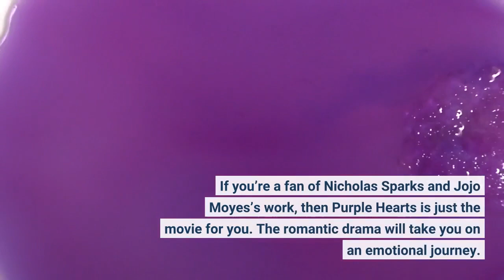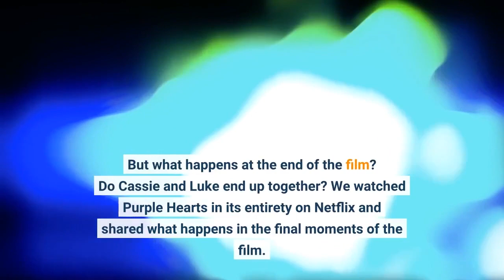Purple Hearts ending explained and spoilers Do Cassie and Luke end up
Purple Hearts. (L to R) Sofia Carson as Cassie, Nicholas Galitzine as Luke in Purple Hearts. Cr. Purple Hearts starring Sofia Carson and Nicholas Galitzine is now streaming on Netflix. The new Netflix original movie is based on the novel of the same name by Tess Wakefield and tells an unforgettable love story between an aspiring musician and a troubled U. S. Marine. If you’re a fan of Nicholas Sparks and Jojo Moyes’s work, then Purple Hearts is just the movie for you. The romantic drama will take you on an emotional journey. At one point you’re laughing, the next you’re crying. Still, you can’t help but see the movie through to the end to see how everything turns out for the main characters. But what happens at the end of the film? Do Cassie and Luke end up together? We watched Purple Hearts in its entirety on Netflix and shared what happens in the final moments of the film. Whether you need a recap or just some clarification on what happens at the end, we shared the ending below! WARNING: Major spoilers from Purple Hearts ahead! Purple Hearts endingAfter Cassie confronts Luke about his involvement with Johnno, she kicks him out of her house and tells him he has until she gets back from her show to get his stuff and leave. She also tells him that he can stay with his dad and brother and tell them they’re getting divorced. While Cassie’s performing at her show later that night, Luke runs around the city to build up his stamina and to get his legs moving again. While taking a break from running, a U. S. Marine pulls up in his car in front of Luke. He tells Luke he must return to the Marine Corps Base with him. Later, Cassie receives a call from Luke’s father telling her that Luke has been charged with fraud and detained. He also tells Cassie that Luke’s trial will be in a few weeks and that the police will soon question her about her role in the marriage scheme. Then, it cuts to the day of Luke’s trial, and Cassie shows up at the Marine Corps Base where the trial is taking place. As Luke is being read his charges, he starts to think about how all of it will affect Cassie. After coming to a decision, Luke announces to the military judge that he would like to make a statement. He lies and tells the military judge that he coerced Cassie to participate in the fraudulent marriage to protect her. The military judge takes Luke’s word and tells him that after he completes his six-month sentence, he will be discharged for bad conduct. Cassie gets off scot-free. Then, there are cuts between Cassie and her band performing at the Hollywood Bowl and Luke getting his stuff ready to serve his sentence. As Cassie sings, she begins to have flashbacks of all the good times she and Luke shared. But what does this mean? Do Cassie and Luke end up together in Purple Hearts? Yes! Once Cassie finishes her song, she runs to her dressing room to get her stuff to leave.